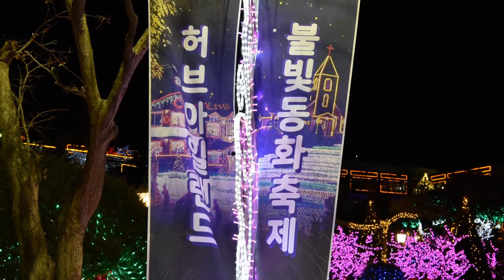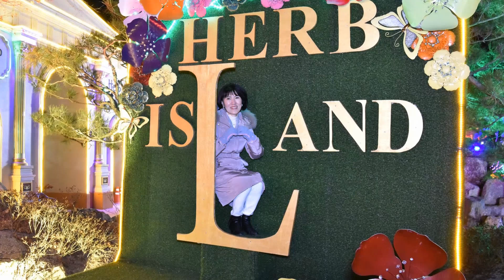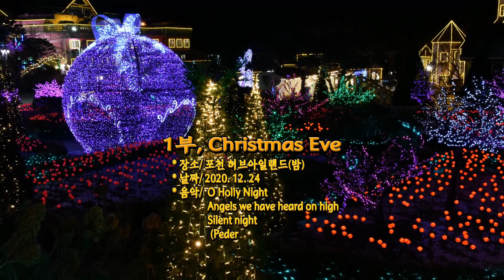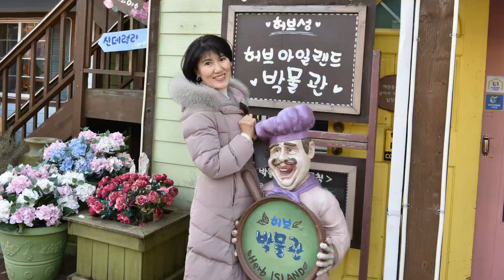A beautiful country, Korea/ [Ep 16] 2020 Christmas - Pocheon Herb Island Light Festival (포천 허브아일랜드)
This video was made into a picture taken as a hobby to make memories, and the person in the picture is an ordinary Korean woman. Please read the introduction below(더보기 읽기)

1. Filming location/ Pocheon_Herb_Island/
- Herb Island has the largest herb_botanical_garden and exhibition room in Korea, and the Herb Plant Museum has 250 kinds of herbs and various plants, attracting numerous tourists to see bright flowers and green plants throughout the four_seasons.

2. Date of filming/ December 24~25, 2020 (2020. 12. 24~25)

3. Background music/
Part 1,